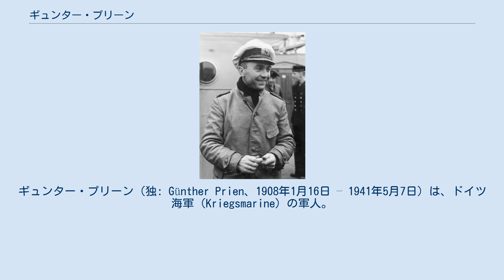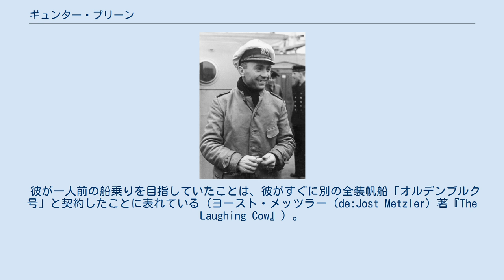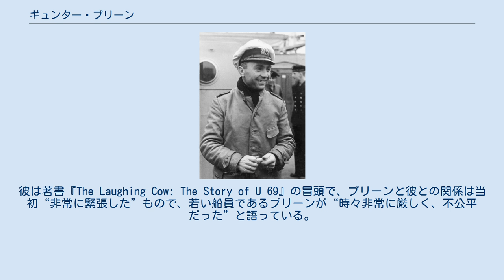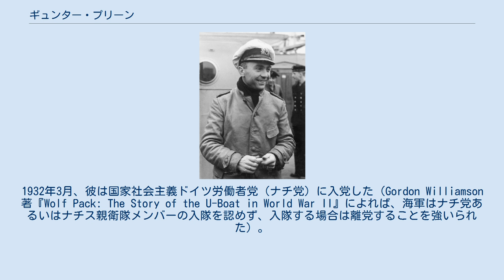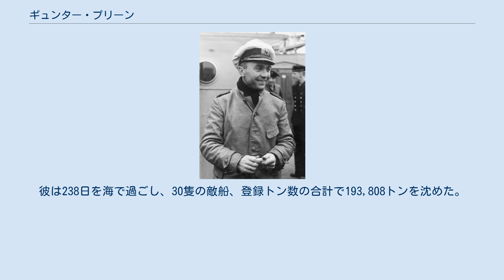ギュンター・プリーン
ギュンター・プリーン（独: Günther Prien、1908年1月16日 – 1941年5月7日）は、ドイツ海軍（Kriegsmarine）の軍人。
海軍少佐。
 第二次世界大戦初期における著名なUボートエースの一人で、最初に騎士鉄十字章を授与されたUボート艦長である。
プリーンの指揮の下、潜水艦U-47は30隻以上の連合国艦船、合計約20万トンを撃沈した。
しかし、彼の飛び抜けて、かつもっとも有名な戦績といえばイギリス海軍本国艦隊（The Home Fleet）の本拠地スカパ・フローに係留されていた戦艦ロイヤル・オークを撃沈したことである。
 プリーンはプロイセンのザクセン州オスターフェルトに生まれ、ライプツィヒで育った。
1923年夏、ドイツ商船隊に加わり、ハンブルクのフィンケンヴェアダー（Finkenwerder）にある船員養成所で3ヶ月教育を受けた後、3本マストの全装帆船、「ハンブルク号」のキャビンボーイ（給仕係）となった。
 彼の最初の航海は、アゾレス諸島、ペンサコーラ、ホバート（タスマニア）およびファルマスと渡るものだった。
1925年10月、コークへの航海中嵐に遭い、船はダブリン付近で座礁、放棄され、のちに沈没したと発表された。
 プリーンとクルー達はブレーマーハーフェンへ送られ、そこからハンブルクに着いたとき、プリーンは船員の書類を受け取り、彼が船上で利用したもののコストが彼の給料の6ヶ月分を上回るものだったことが分かった。
 彼が一人前の船乗りを目指していたことは、彼がすぐに別の全装帆船「オルデンブルク号」と契約したことに表れている（ヨースト・メッツラー（de:Jost Metzler）著『The Laughing Cow』）。
ヨースト・メッツラー（後のU-69艦長）はオルデンブルク号（現在のSuomen Joutsen（フィンランドの白鳥）号）に一般船員として乗船したとき、プリーンの片腕となった。
彼は著書『The Laughing Cow: The Story of U 69』の冒頭で、プリーンと彼との関係は当初“非常に緊張した”もので、若い船員であるプリーンが“時々非常に厳しく、不公平だった”と語っている。
後に彼らは親友となり、一連の南アメリカの港に向かうことになる。
彼は航海士の免状と無線通信士の免許を得て「サン・フランシスコ号」の四等高級船員となりハンブルクを出たが、船は霧の中、ホーエヴェーク（Hoheweg）灯台付近で他船と衝突した。
見張り役だったプリーンは取調べのためにブレーマーハーフェンにある海事裁判所海員審判所に招喚されると、原因は悪天候のせいだと主張した。
 1932年1月、プリーンは船長試験に合格したが、折からの世界恐慌のためドイツの船舶輸送業界も衰退しており、仕事を見つけることができなかった。
彼はライプツィヒに帰ったが、援助会でも仕事を見つけられなかった。
1932年3月、彼は国家社会主義ドイツ労働者党（ナチ党）に入党した（Gordon Williamson著『Wolf Pack: The Story of the U-Boat in World War II』によれば、海軍はナチ党あるいはナチス親衛隊メンバーの入隊を認めず、入隊する場合は離党することを強いられた）。
8月、Oslnitzにて、フォークトベルク（Vogtsberg）の国家労働奉仕団に入団した。
 1933年1月、彼は帆船ニオベ（Niobe）が失われた後、商船要員の早急な増強が求められている中に引き込まれる形でドイツ海軍に入隊した。
プリーンは将校になるという強い願望を持ちながら一般水兵として入隊した。
彼は訓練に耐え、軽巡洋艦ケーニヒスベルクに配属となった。
後にキールでUボートの訓練を受け、最終的にブレーメンのデシマーク社造船所にあったU-26の第一当直士官として配属された。
 プリーンは順調に昇進し、1933年海軍士官候補生、1935年上級士官候補生、同じく1935年少尉、1937年には中尉になった。
1939年2月1日、彼は新型のUボート(VIIB型)U-47の艦長に任命され、大尉の辞令を受けた。
 U-47のスカパ・フロー侵入 1939年10月14日、プリーンは、水深が浅く、浅瀬の位置も分からず、水流が複雑で、かつ、守備隊に探知される危険を冒し、イギリス海軍の主要基地スカパ・フローに侵入した。
イギリス本国艦...